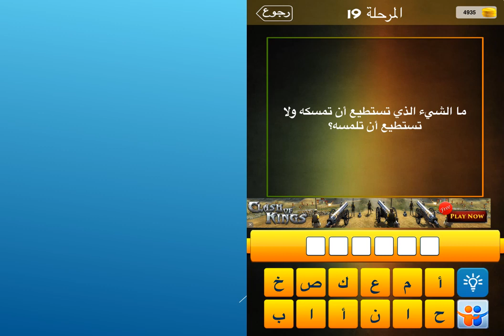ما الشيء الذي تستطيع ان تمسكه ولا تستطيع ان تلمسه؟